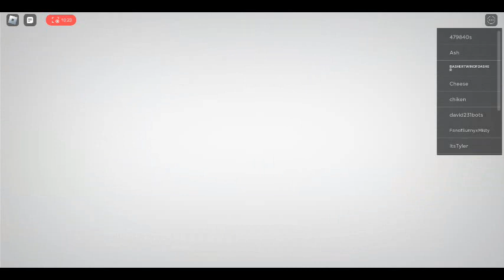Nextbots 6: Nextbots vs Speed Obbies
The Nextbots are coming, The Nextbots are coming